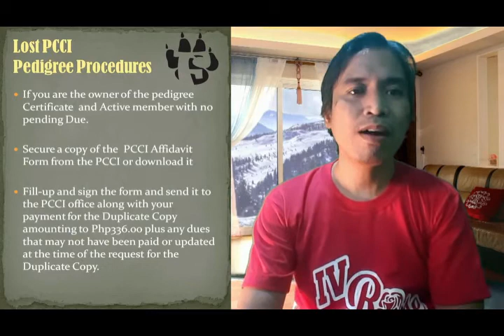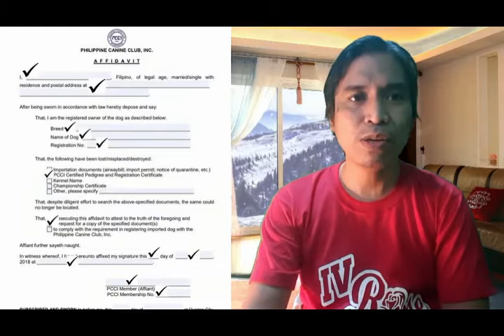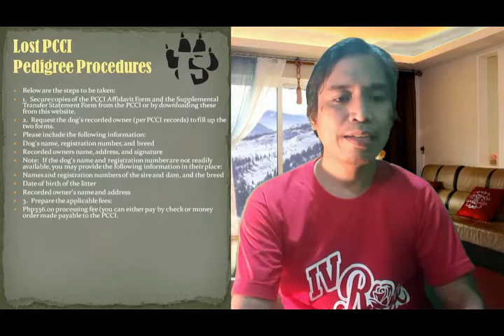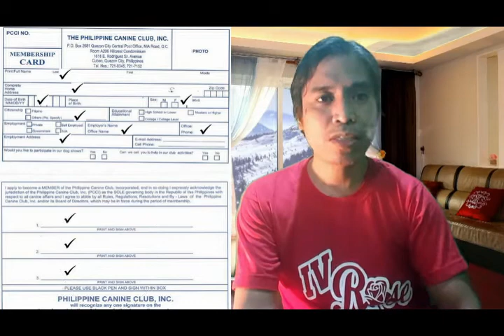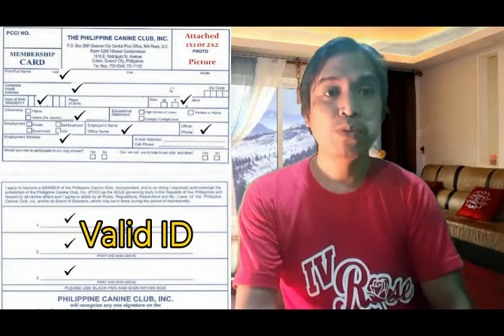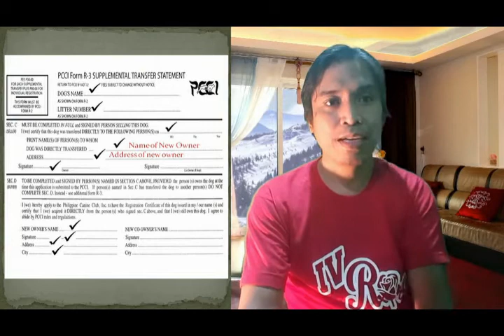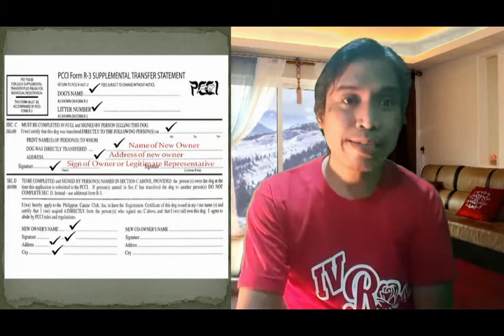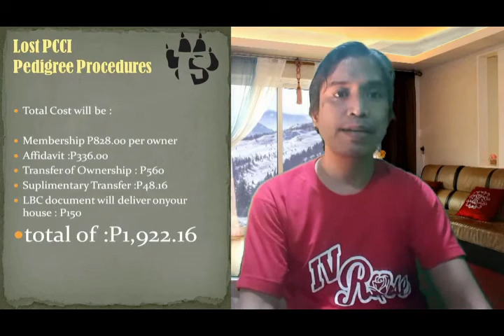LOST PCCI Pedigree certificate : How to request copy & Expenses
This video id for those person who lost their
PCCI Pedigree certificate how to request copy and total cost for yje
whole process. What to do and who is legitimate person to
request the orig copy.